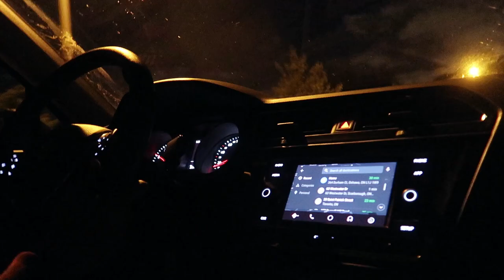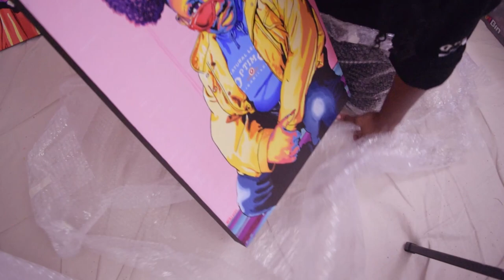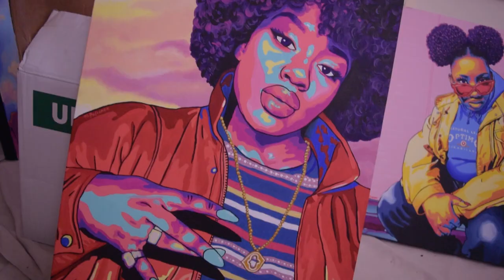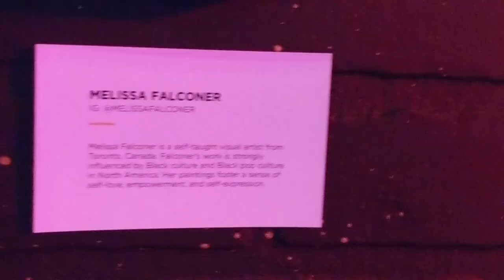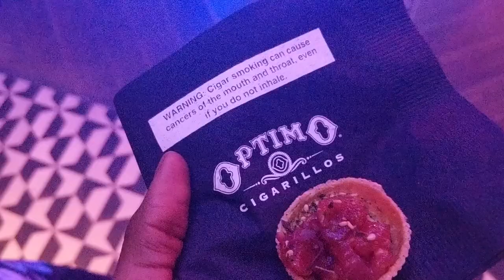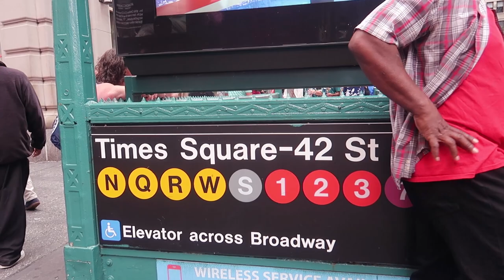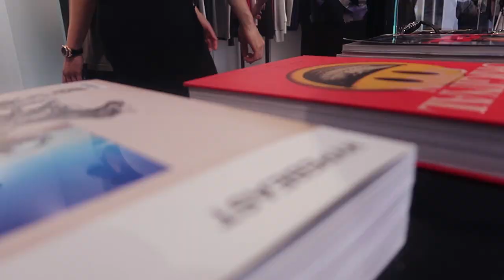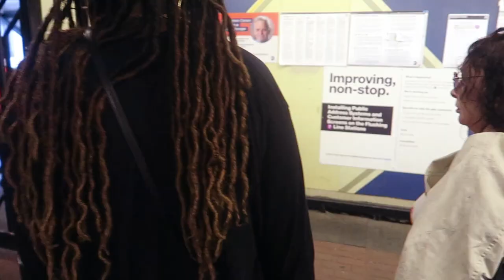How I Met Lil Kim at an Art Show in Brooklyn!